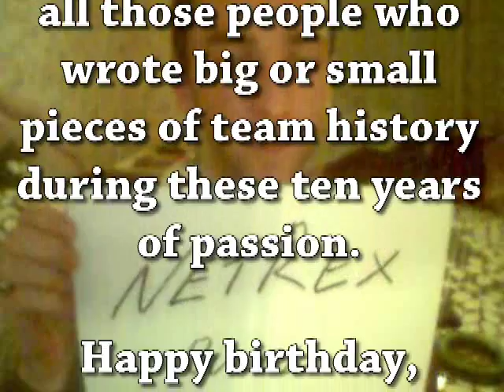NetRex GP - 10th Anniversary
Decimo anniversario del NetRex GP